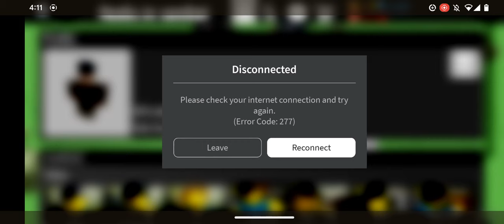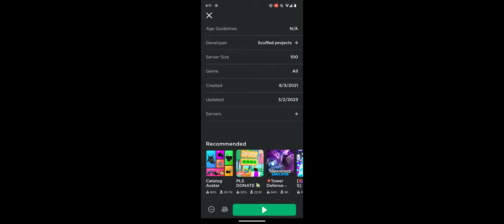New Halftrack evolution (Noobs in Combat)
I'll make a showcase soon if my internet works lol